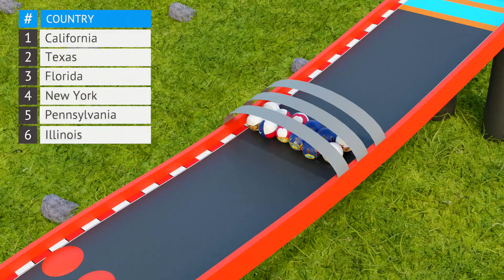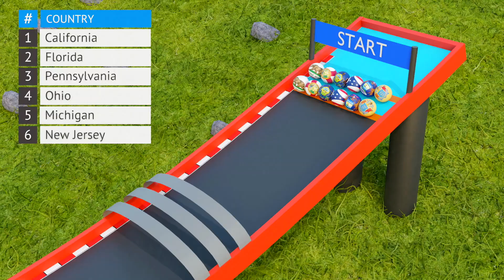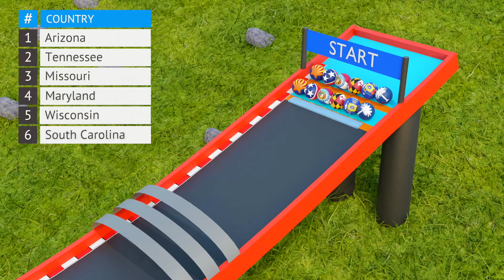US States Marble Race - Marble Race Cup 2020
Welcome to my Marble Race USA States Tournament! What states are you rooting for? Please leave your feedback and suggestions in the comments! This is marble race 3D tournament. I hope you like marble race USA states competition. I like the final result! More marble race 3D and marble run 3D are coming soon. Take a look around, watch other videos on my channel!